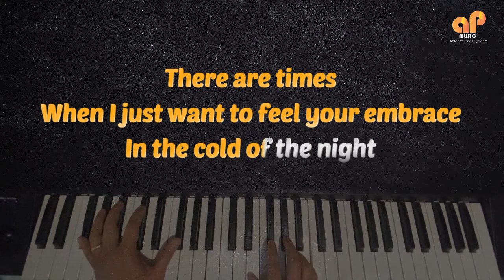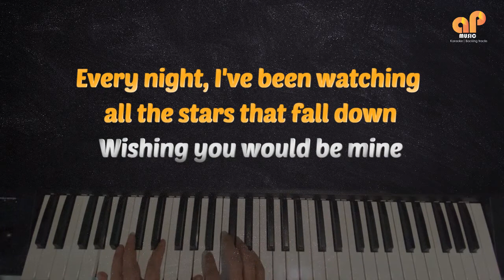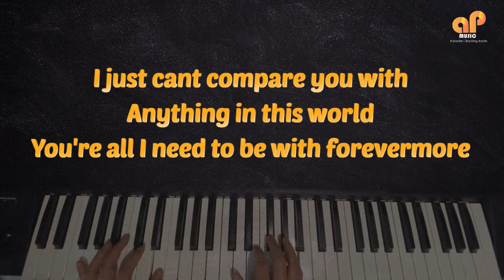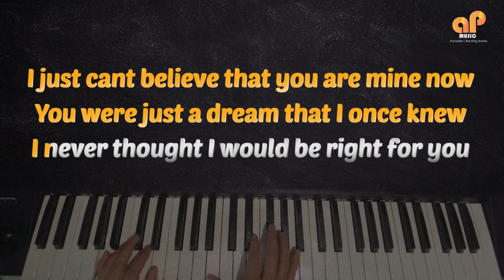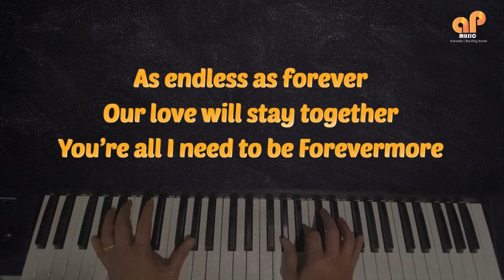FOREVERMORE - Side A (FEMALE KEY KARAOKE HQ VERSION)